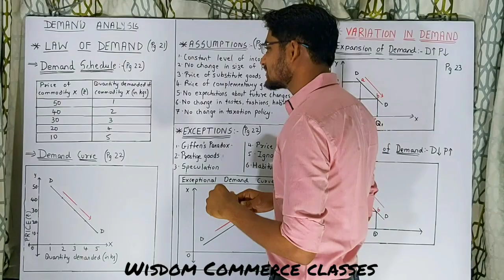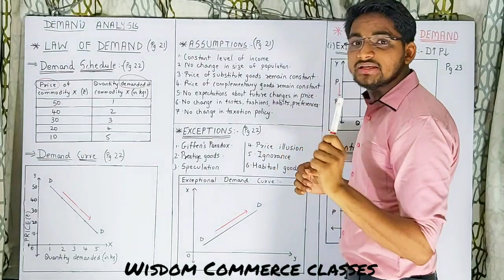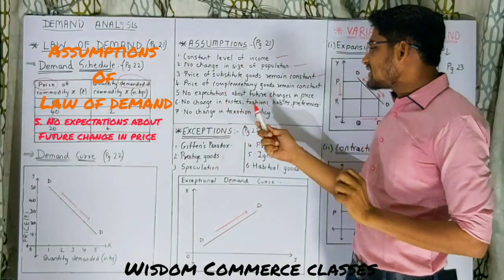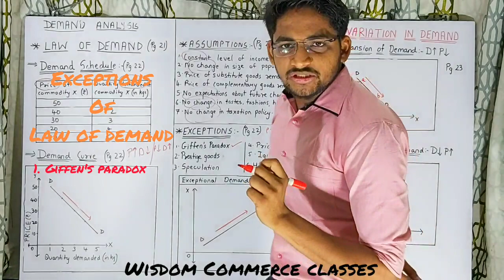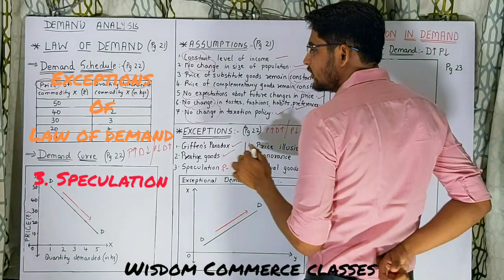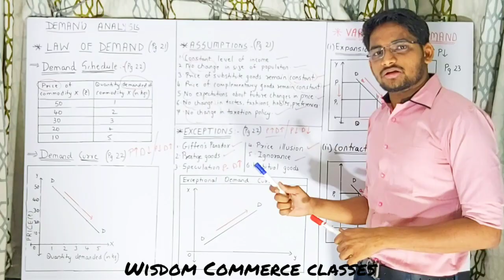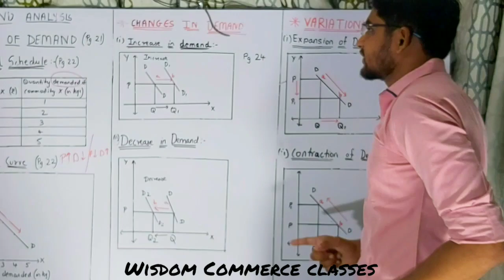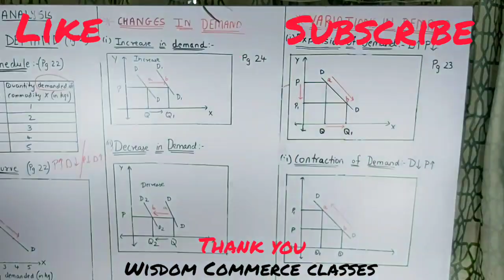Demand Analysis I Economics I #4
CS.LLB. Jaynesh Kothari

Demand Supply Marginal utility. Total Utility. iMicroEconomics MacroEconomics PerfectCompetition Monopoly MonopolisticCompetition.